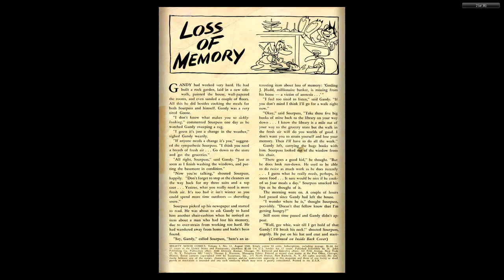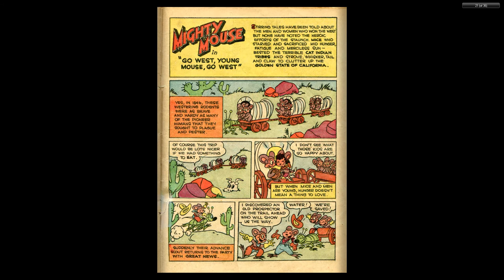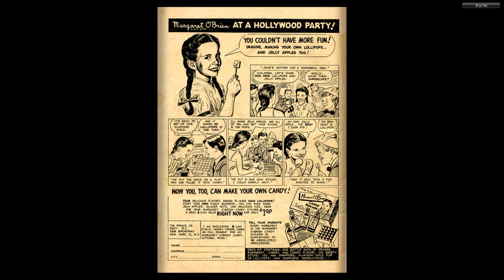1949 Mighty Mouse #012